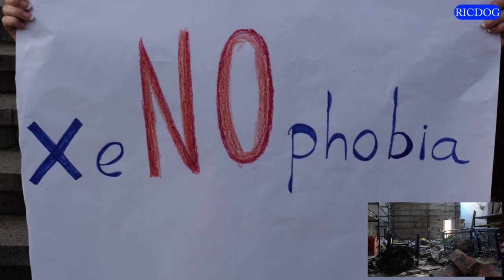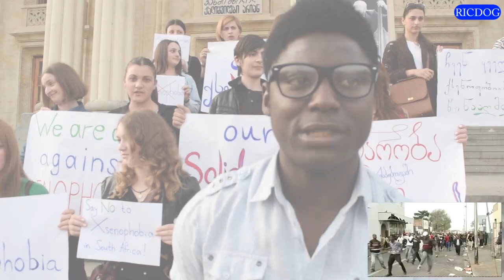we all against xenophobia